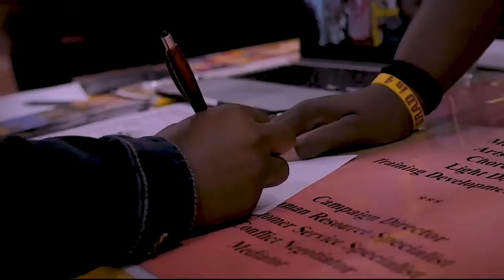Dr. Hiram Powell Celebrates the Black College Fund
Interim President of Bethune Cookman College, Dr. Hiram Powell celebrates the Black College Fund's 50th anniversary.